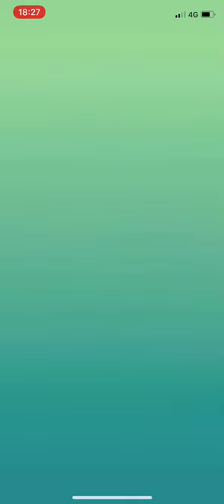Solo Onix .No weather boost .41s left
Onix solo raid
No weather boost
139s
Dragonike69